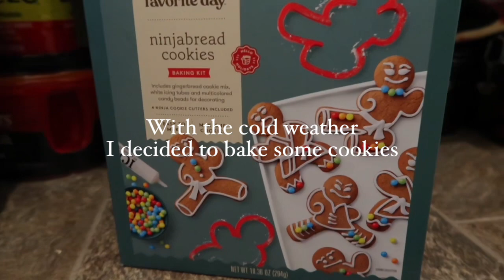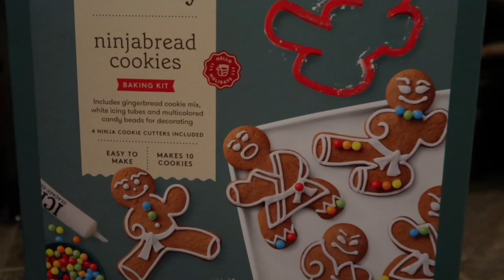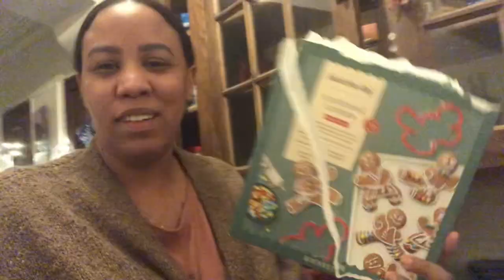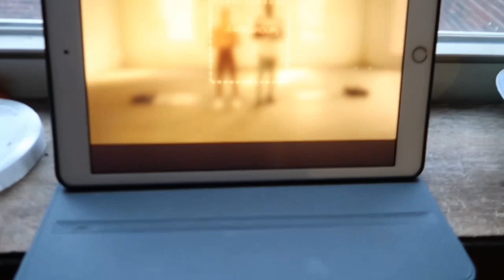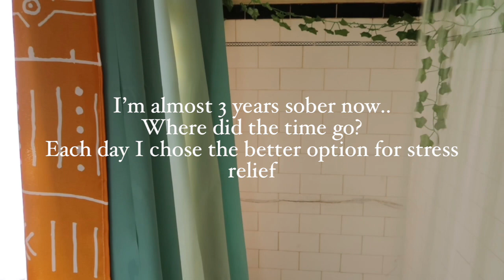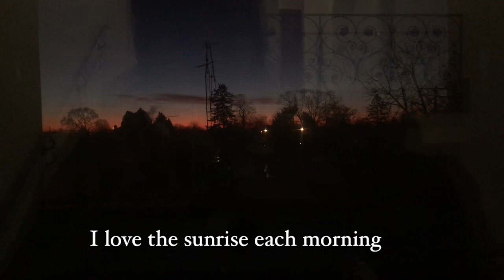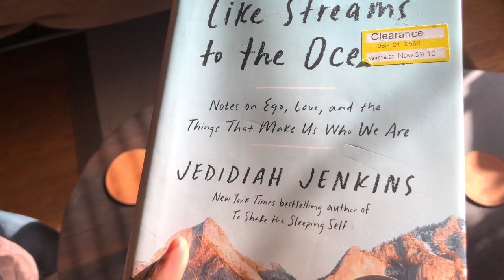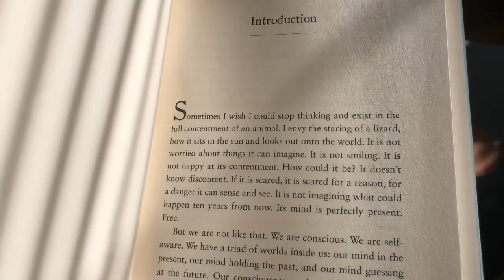Days of my life…weekly vlog of randomness 😊😁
Just a few days in the life of a 30 something student in Wisconsin 🥶🚗😎